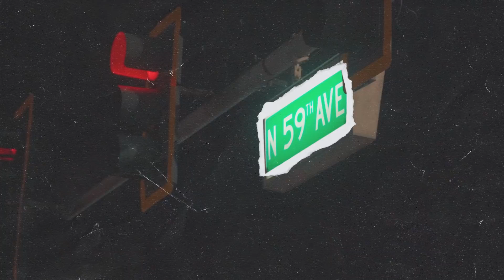Ray Vaughn - 59th & Bethany (Official Video)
Ray Vaughn
"59th & Bethany"

Shot & Edited by: Gerald Hatch
Produced by: Tariq Beats

TxDxE.com